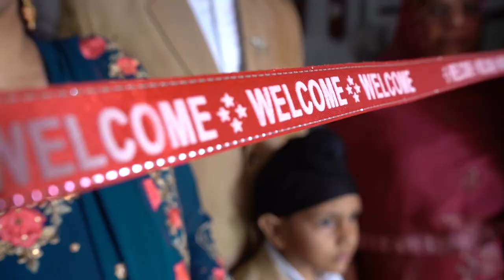lovepreet singh part 1